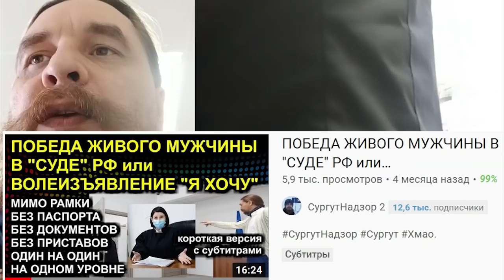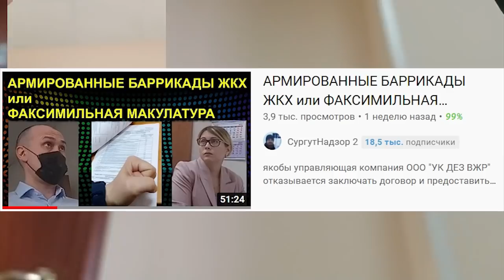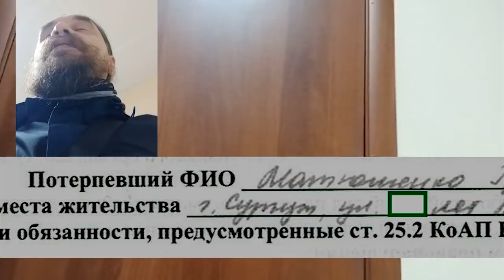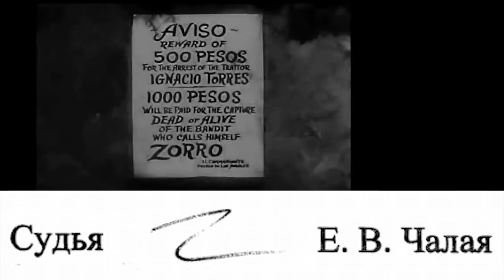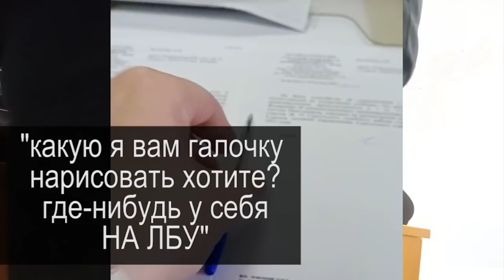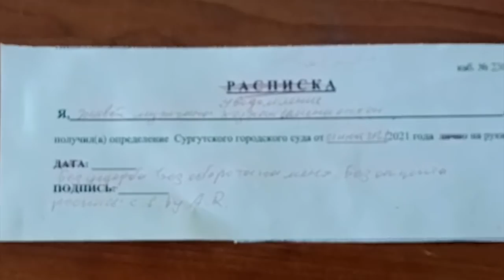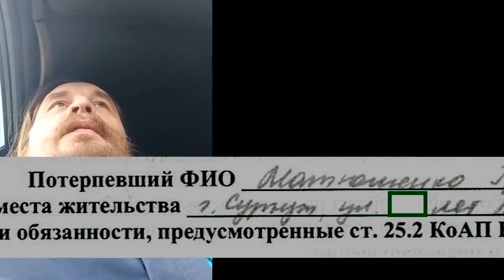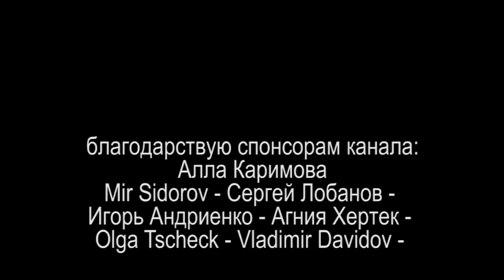ЗОРРО В ЗАКОНЕ или ЧАЛАЯ РОСПИСЬ 2021.06.05 Сургут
очередной поход к лицам в чёрных мантиях с росписью в виде буквы Z с целью прояснить для всех каким образом ведущий юристконсульт ООО "УК ДЕЗ ВЖР" Матюшенко Григорий Александрович стал потерпевшим при якобы самовольном подключении к электричеству

на ты или на вы?

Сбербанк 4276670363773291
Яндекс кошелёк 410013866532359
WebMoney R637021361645